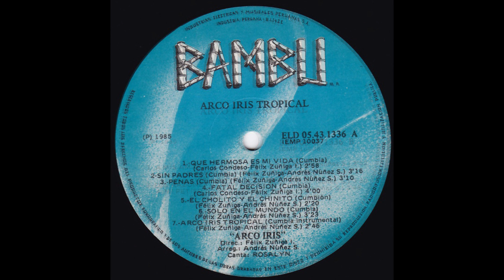GRUPO ARCOIRIS - QUE HERMOSA ES MI VIDA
El grupo arcoiris de felix zuñiga cantando rosalyn.
Industrias Eléctricas y Musicales Peruanas S.A. - 1985